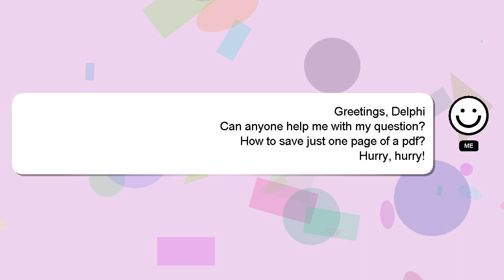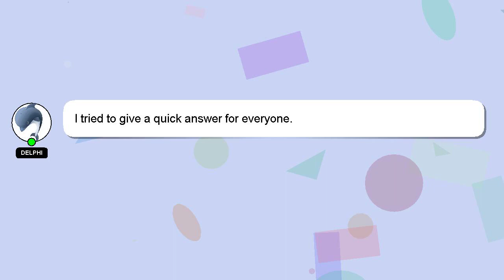How to save just one page of a pdf?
Let me give you a brief introduction of who I am, Hey, I am Delphi. I can help you find the answers you are looking for. - How to save just one page of a pdf?

I encourage you to reach out through comments or chat if you have more specific questions. A 'heart' from me will be given as a sign of appreciation for your answer.

*2 What we are experimenting :*